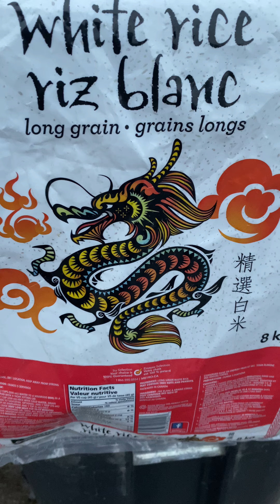Tintin International 2020 UHD WoW.Marty Ajouter un titre CONCOURS DE Sous-Titres.